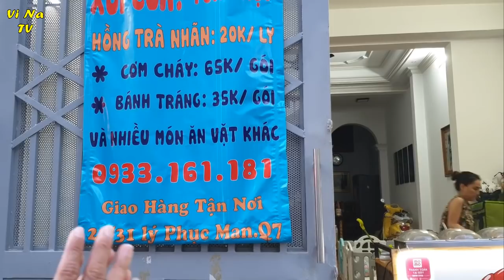Xuất hiện xôi cua mới nhất tại Sài Gòn - Vi Na TV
Xôi cua Tamruby food
Địa chỉ: 21/31 Lý Phục Man, Phường Bình Thuận, Quận 7, TP HCM
Thời Gian: 12h đến 20h
Giá bán: 40k/hộp
Vi Na TV là kênh chia sẽ về con người, cảnh vật, ẩm thực và du lịch, những điều mới lạ và độc đáo...tại Việt Nam.  Việt Nam là một đất nước thanh bình và tươi đẹp, nằm trong nhiệt đới gió mùa ẩm, quanh năm chan hòa nắng ấm, bốn mùa xuân hạ thu đông, tạo ra một thảm thực vật xanh tươi phong phú với vô vàng với vô vàng các loài hoa tươi đẹp.